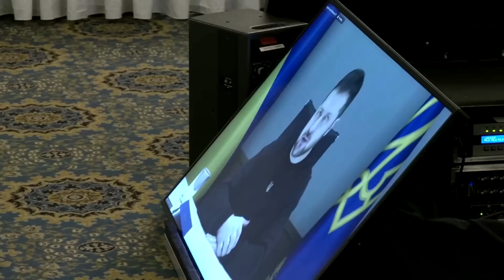Konferenz in Ramstein: USA fordern weitere Militärhilfen für die Ukraine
Zu der Konferenz auf der US-Air-Base in Ramstein hatte US-Verteidigungsminister Lloyd Austin die Mitglieder der sogenannten Ukraine-Kontaktgruppe eingeladen. Sie wollen darüber beraten, ob nun auch erstmals Kampfpanzer westlicher Bauart an die Ukraine geliefert werden sollen.